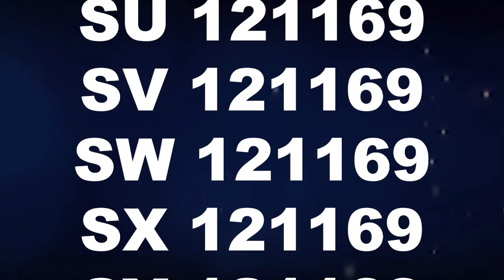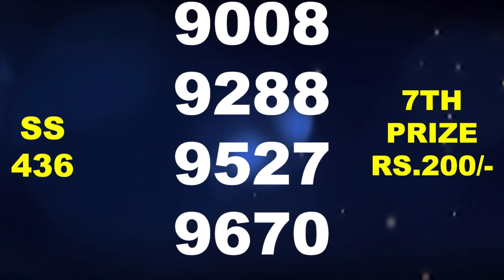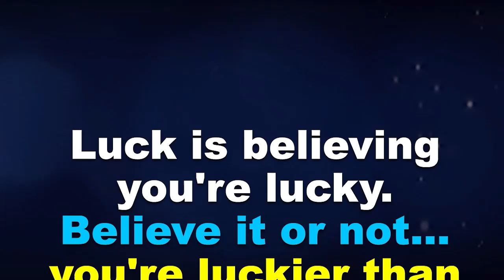Kerala Lottery Result 08-10-2024 | Sthree Sakthi Lottery SS 436 | Kerala Lottery Today | Surya News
kerala lottery
kerala lottery result
kerala lottery live result
sthree sakthi lottery
sthree sakthi lottery result today
ss436 lottery result
kerala lottery result sthree sakthi
kerala lottery result sthree sakthi ss 436
surya news malayalam
asianet news
janam tv
abc malayalam news
sreejith panicker
advocate jayashankar
jayashankar view
manorama news
reporter tv
mediaone tv
mathrubhumi news
news18 malayalam
24 news
marunadan tv
marunadan malayali
kairali news
malayalam news
latest malayalam news
malayalam entertainment

Sometimes errors may occur in this result, so the prize winners are advised to verify the winning numbers with the results published in the Kerala Government Gazette